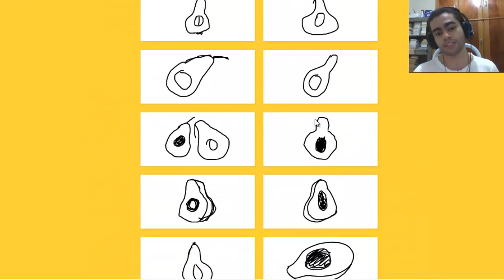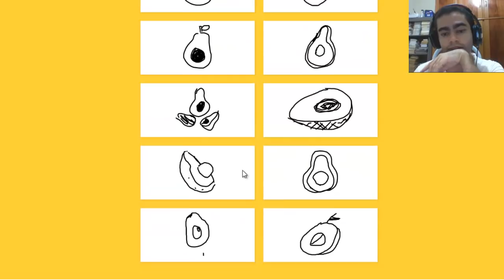ME PEDIRAM PRA DESENHAR A MONALISA, AÍ É F... - QUICK DRAW 9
E ae galera tudo certo com vocês? No vídeo de hoje desenhamos no divertido quick draw. Confiram minhas maravilhosas criações :P